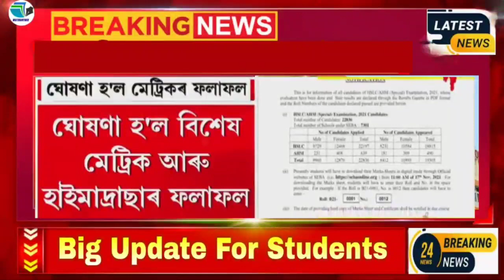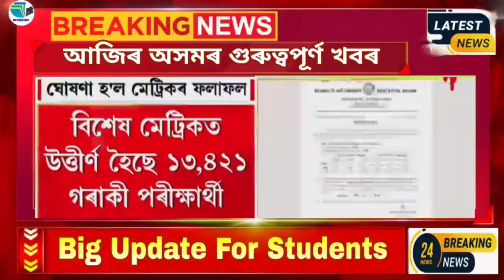Big Update//Special Exam 2021 Pass Percentage//HSLC & AHM Special Exam Results Has Been Announced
SEBA Big Breaking//আজি ঘোষণা হব HSLC Special Examৰ ফলাফল//Special Exam 2021 Result Announced

Big Update For Students//HSLC & HS Special Exam Results Date//Will Compartmental Exam Held In 2021

Big Update//SEBA-AHSEC Exam Date Announcement//HS & HSLC Special Exam Results//HS Exam Form Fillup

Assam HSLC/AHM (Special) Examination Results To Be Declared Tomorrow

Click on the link for details

Big announcements of hslc 2022 || hslc exam 2022 in Assam || important announcement of hslc 2022